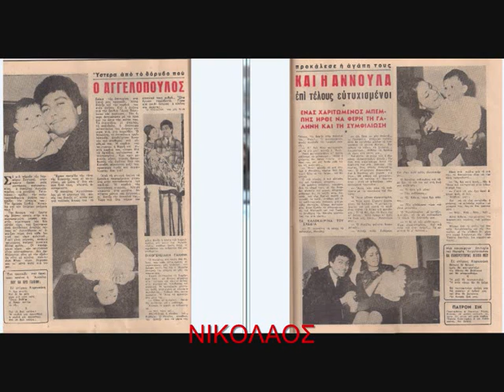ΕΜΜΑΝΟΥΗΛ ΑΓΓΕΛΟΠΟΥΛΟΣ ΑΝΝΟΥΛΑ ΒΑΣΙΛΕΙΟΥ ΤΟΝ ΤΣΙΓΓΑΝΟ ΑΓΑΠΩ 1965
Αυτό το τραγούδι είναι σχεδόν ακυκλοφόρητο δεν το έχουν ακούσει πολύ αφιερωμένο στον άρχοντα από την αγάπη του παντοτινή ΑΝΝΟΥΛΑ ΒΑΣΙΛΕΊΟΥ